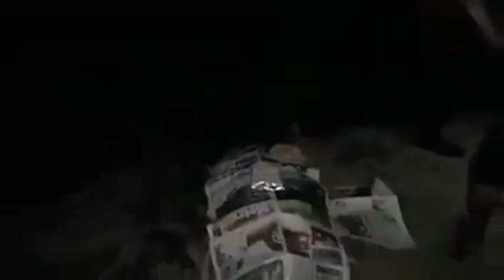JPJ: Driver In Pagoh Bus Crash Has A Clean Record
The driver, who was involved in the horrific express bus accident in Pagoh yesterday, had a clean record and no outstanding summonses with the Road Transport Department, JPJ.

However, according to JPJ Director-General, Datuk Seri Nadzri Siron, the bus operator - Goldstar Express Malaysia Sdn Bhd, has eight outstanding summonses between 2014 and last year.